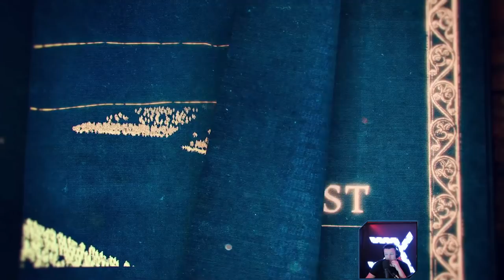First Look at Age of Empires IV | Norman Campaign Missions 1 & 2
Choose Your Path to Greatness with Historical Figures – Live the adventures of Joan of Arc in her quest to defeat the English, or command mighty Mongol troops as Genghis Khan in his conquest across Asia. The choice is yours – and every decision you make will determine the outcome of history.

Customize Your Game with Mods – Available in Early 2022, play how you want with user generated content tools for custom games.

Challenge the World – Jump online to compete, cooperate or spectate with up to 7 of your friends in PVP and PVE multiplayer modes.

An Age for All Players – Age of Empires IV is an inviting experience for new players with a tutorial system that teaches the essence of real-time strategy and a Campaign Story Mode designed for first time players to help achieve easy setup and success, yet is challenging enough for veteran players with new game mechanics, evolved strategies, and combat techniques.